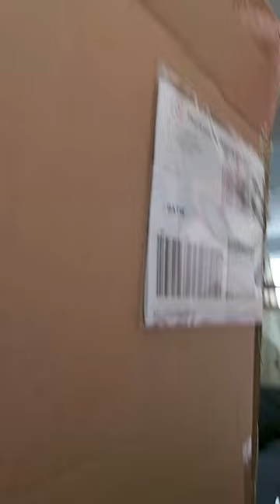Putting quick together pair of 10 solar power garden lights for my nana filmed-march 31st 2021 enjoy